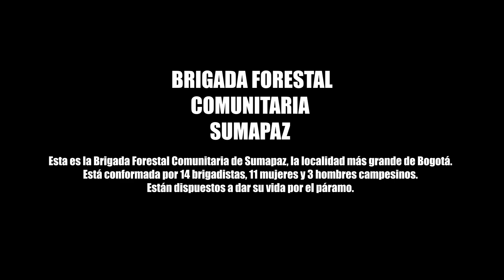Guardianes del Sumapaz: Protegiendo el Páramo y su Biodiversidad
🔥 En Colombia tenemos más de 1.120 héroes que conforman las 80 brigadas forestales comunitarias, organizadas, capacitadas y equipadas para la prevención de incendios forestales en el país.👩‍🚒 Una de ellas es la brigada de Sumapaz, conformada principalmente por mujeres que defienden el páramo y su biodiversidad.